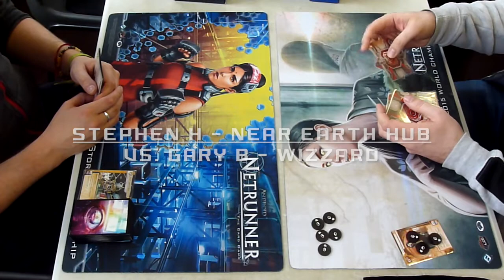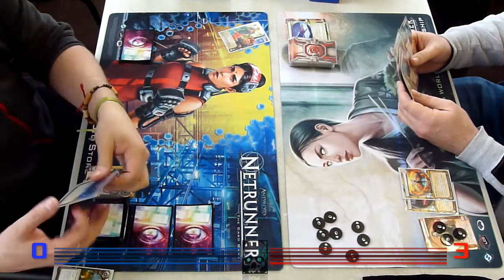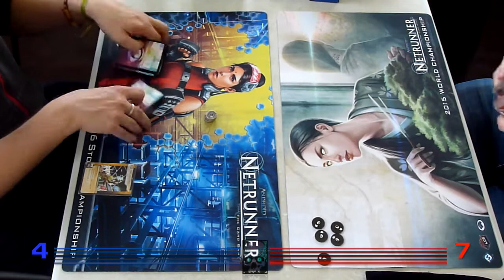Android: Netrunner - Near Earth Hub Vs. Whizzard - Huddersfield SC 2016. Round 3, game 1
Stephen H vs Gary B face off in their first match.